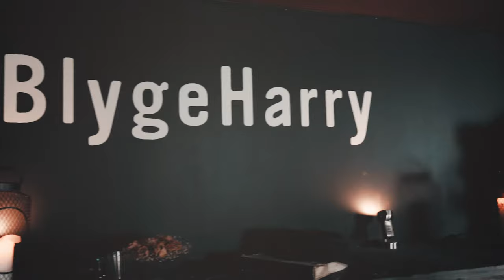Harrys Lirekasse - Harry komme aldri te å dø (ft. Reidar Larsen)